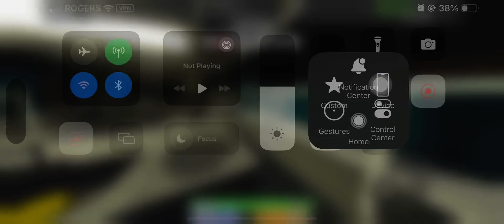3008 pt 4